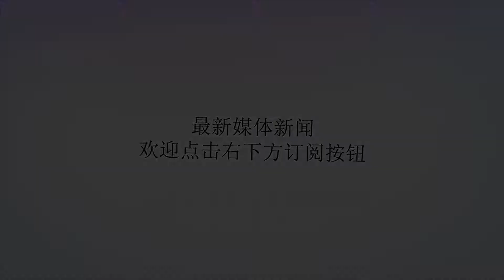郎平回應記者尖銳問題：隊內有外教，不只副攻有問題！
Many thanks.郎平回應記者尖銳問題：隊內有外教，不只副攻有問題！